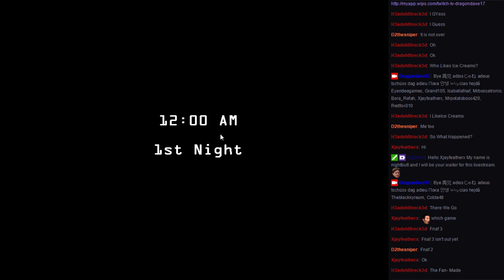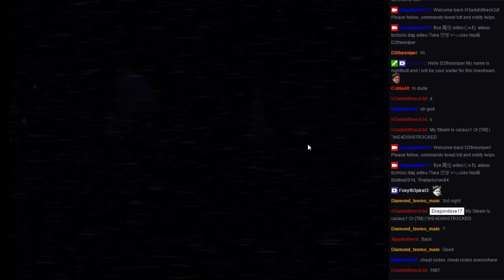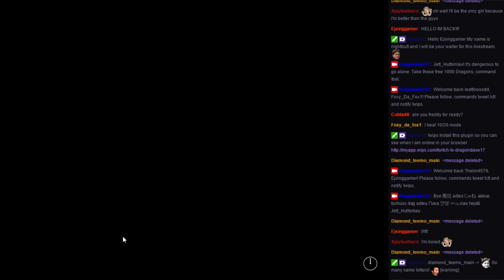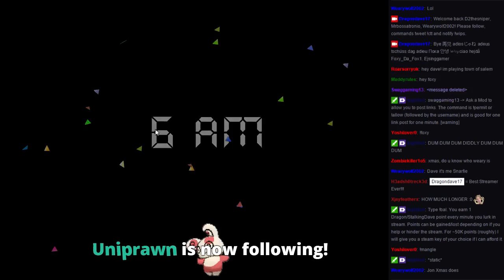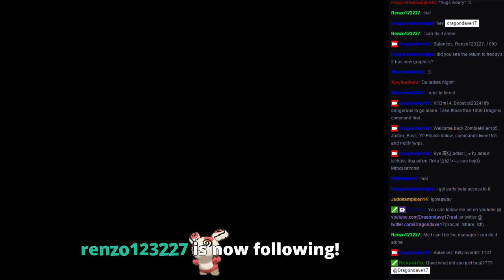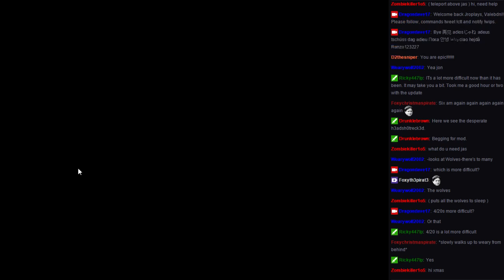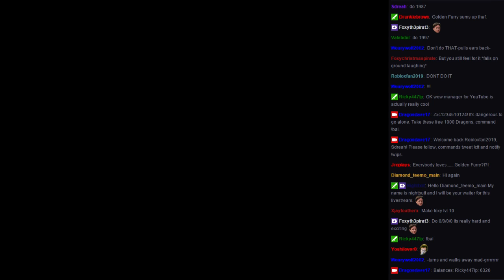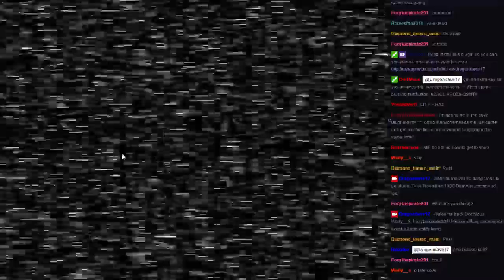Five Nights at Freddy's 2 skip code p1